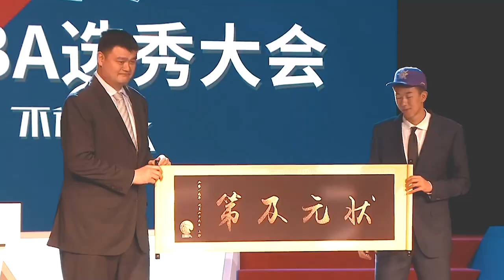高燃！19-20赛季CBA复赛预热片！| 秋迪出品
151天的漫长等待，5个月后的久别重逢，6月20日。让我们重新回到纯粹的竞技赛场，敢梦敢当，全力以复！